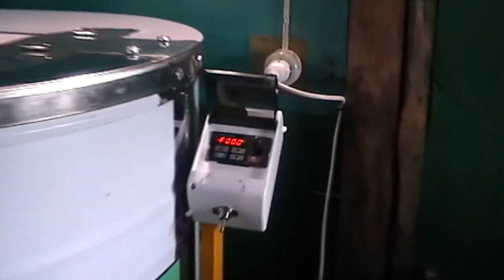Опять за мёдом-лекарством к честному пчеловоду Шерстобитову Ген. Павл. 28. 07. 2019